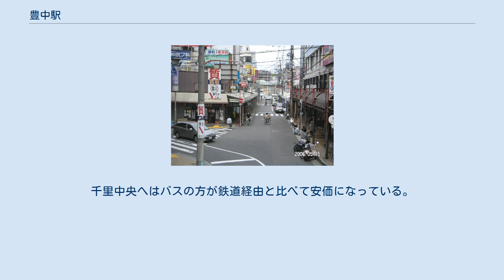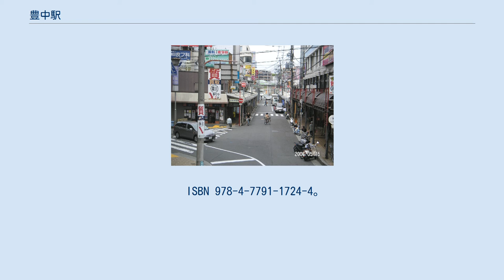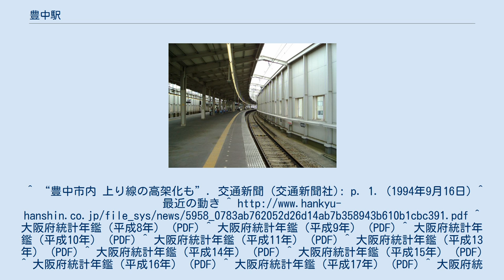豊中駅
ホーム 豊中駅（とよなかえき）は、大阪府豊中市本町一丁目にある、阪急電鉄宝塚本線の駅。
 急行は当駅から宝塚・箕面方面の各駅に停車する。
特急「日生エクスプレス」以外の全種別が停車する。
宝塚側に引き上げ線があり、さらに大阪側に留置線が2本あるため、停留所ではない。
ホーム自体がカーブを描いており、多少傾斜もある。
ホーム有効長は10両編成対応。
地上駅時代は8両編成分であり、朝夕ラッシュ時の急行は通過し準急・普通のみ停車していた。
 改札口・コンコースは2階、ホームは3階にある。
改札口は北改札と南改札の2か所。
 2016年（平成28年）度のある特定日における1日の乗降人員は53,784人。
阪急電鉄の駅では第10位で、宝塚線の駅では大阪梅田駅、十三駅に次ぐ第3位。
駅前に高層マンションの建設が相次いだこともあり、2014年度は上新庄駅を抜いて11位となった。
 近年の1日の利用状況推移は下記の通り。
 駅前に「阪急豊中駅」停留所があり、阪急バスの路線が乗り入れる。
千里中央へはバスの方が鉄道経由と比べて安価になっている。
 1番のりば 2番のりば 3番のりば 4番のりば 5番のりば 7番のりば かつては大阪市営バスも乗り入れていた（111号系統・あべの橋行。1973年と1974年に2度にわたって減便の上で最末期は大阪駅前行に短縮。1977年4月10日廃止）。
 ^ 特定日の場合 ^ 1日平均の場合 ^ 『阪急ステーション』阪急電鉄株式会社コミュニケーション事業部〈阪急ワールド全集 4〉、2001年、31頁。
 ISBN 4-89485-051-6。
 ^ a b c d 『鉄道ジャーナル』第32巻第3号、鉄道ジャーナル社、1998年3月、 85頁。
 ^ 山下ルミ子『阪急宝塚線・能勢電鉄 街と駅の1世紀』彩流社〈懐かしい沿線写真で訪ねる〉、2013年、4-5・26-27頁。
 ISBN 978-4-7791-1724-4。